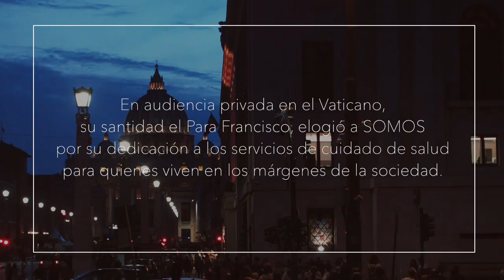Visita Somos a su Santidad, Papa Francisco .Roma 2019 2